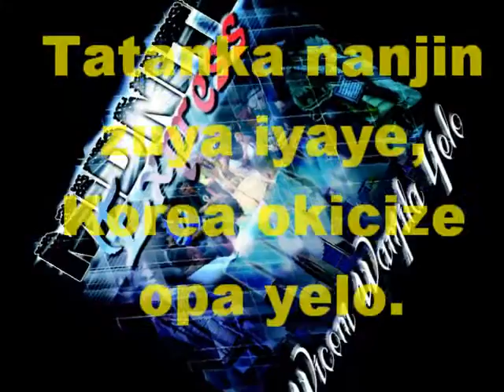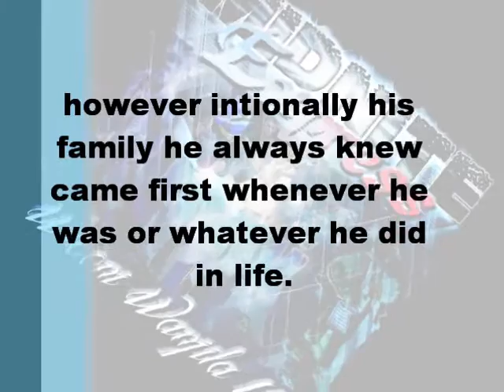MIDNIGHT EXPRESS - SONG FOR WHITNEY RENCOUNTRE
another off their new cd. comment let know the song maker how you think. songs are for the people.